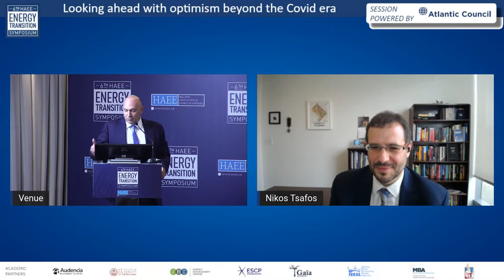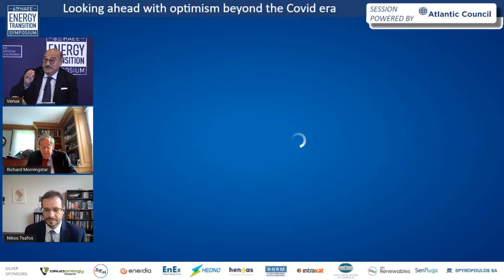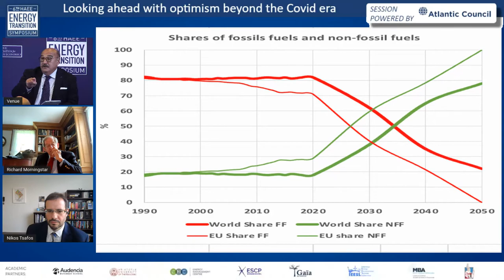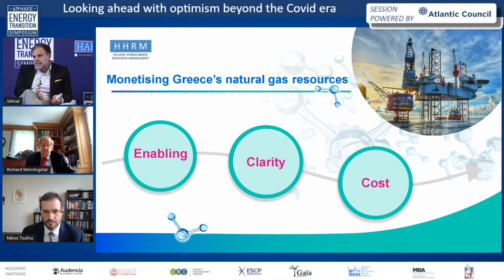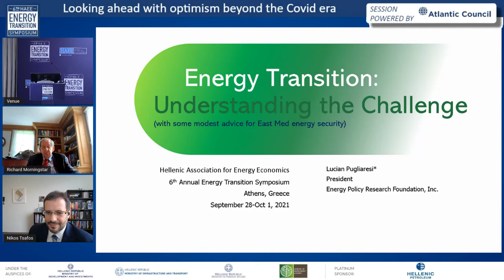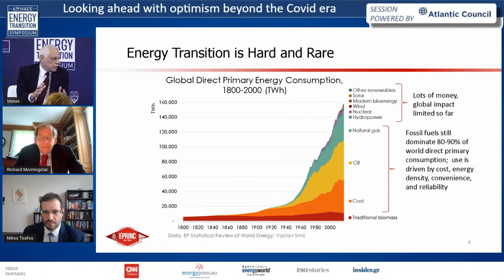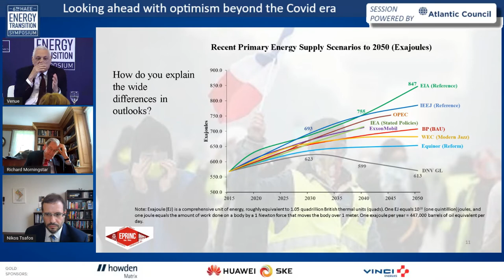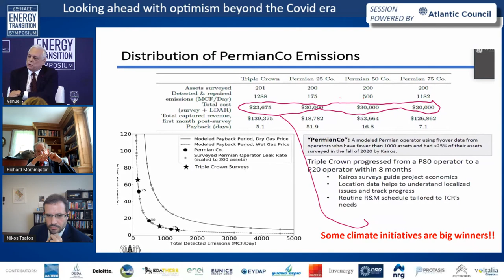ENERGY SECURITY ISSUES IN THE EASTERN MEDITERRANEAN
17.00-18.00 Energy Security Issues in the Eastern Mediterranean powered by the Atlantic Council  Keynote Address: Geoffrey Pyatt, US Ambassador to the Hellenic Republic   Richard Morningstar, Founding Director and Chairman, Global Energy Center at the Atlantic Council; Former US Ambassador to the Rep. of Azerbaijan, Former US Ambassador to the EU (digital) Nikolaos Bakatselos, President, American-Hellenic Chamber of Commerce Samuel Furfari, Professor of the geopolitics of energy, Free University of Brussels Aristofanis Stefatos, CEO, Hellenic Hydrocarbon Resources Management S.A. Lucian Pugliaresi, President, Energy Policy Research Foundation (EPRINC)  Moderator:  Nikos Tsafos, James R. Schlesinger Chair for Energy and Geopolitics, CSIS